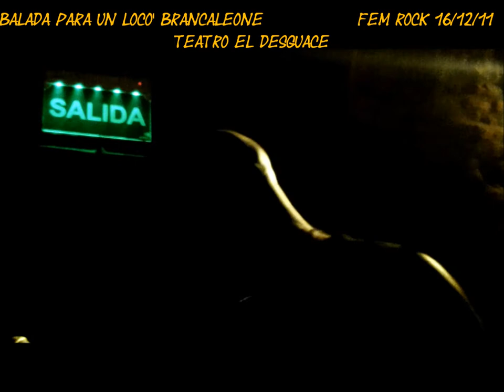Brancaleone 'Balada para un loco' acústico en Fem Rock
Emisión especial de Fem Rock desde el Teatro El Desguace que contó con shows acústicos de Brancaleone, Smitten, La Perra que los Parió y Falsa Cubana. El fin de dicho programa fue juntar juguetes para los niños del comedor Amankay de Colegiales.